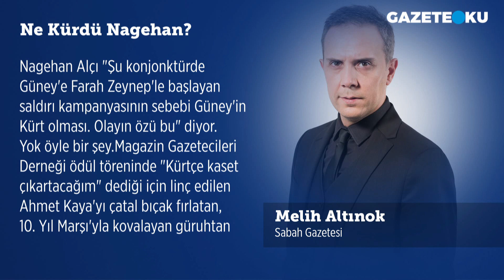MELİH ALTINOK'TAN NAGEHAN ALÇI'YA YILMAZ GÜNEY YANITI: NE KÜRDÜ NAGEHAN?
Yönetmen ve oyuncu Yılmaz Güney'in ölüm yıl dönümünde oyuncu Farah Zeynep Abdullah'ın yorumu üzerine başlayan kadına şiddet tartışmalarına Nagehan Alçı da katıldı. Nagehan Alçı "Şu konjonktürde Güney'e Farah Zeynep'le başlayan saldırı kampanyasının sebebi Güney'in Kürt olması. Olayın özü bu" dedi. Sabah gazetesi yazarı Melih Altınok köşe yazısında bu konuyla ilgili ''Güney'i eleştiren Farah da hatırladığım kadarıyla HDP'li Başaran tarafından basın açıklamasıyla sahiplenilmişti. Güney'e Kürt olduğu için saldıracak birine benzemiyor yani. Tartışmaya dahil olanlar içinde de Güney'in etnik kimliğine dair açık gizli tek bir göndermeye rastlamadım. Dolayısıyla solun yegane hakimi olduğu kültür endüstrisinde çalışıp da "Çirkin kral çıplak" demek bir oyuncu için neresinden baksan cesurca bir tavırdır. Türkiye'yi eskide kalan kodlarla okumaya çalışıyorsun Nagehan. Geçti o günler'' dedi.

Merhaba,
Hergün...